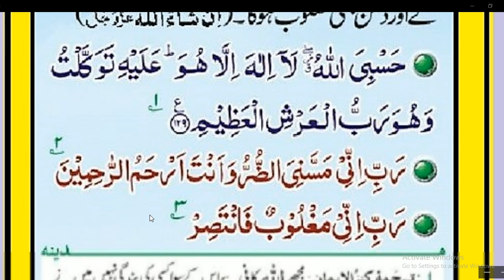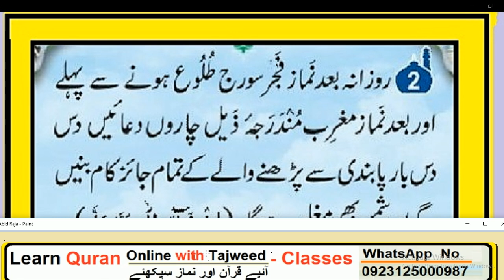Daily Dua 10 / 10 martba Fajar or maghrib KE baad paran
DailyDua 10 / 10#martba#Fajar#or#maghribKE#baad#paran